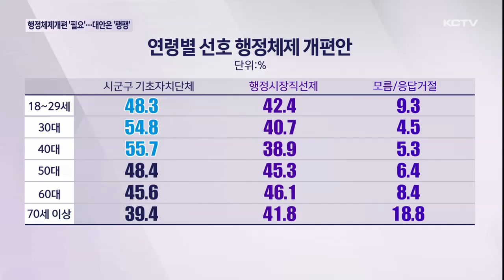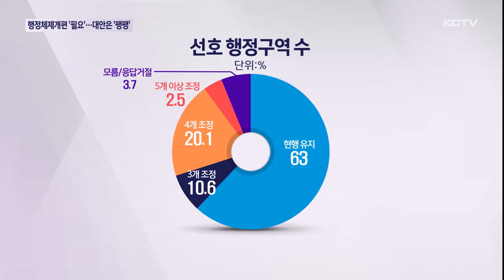행정체제 개편 필요 70.8%…대안은 '팽팽'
이번 여론조사에서는 도내 최대 현안 가운데 하나인 행정체제 개편에 대한 의견도 물어봤습니다.

응답자 10명 중 7명이 개편이 필요하다고 답했고 선호 대안에 대해서는 시군구 기초자치단체가 행정시장직선제를 근소한 차이로 앞섰습니다.

행정구역에 대해서는 현행 제주시-서귀포시 2개 유지가 압도적으로 높았습니다.

조사개요
조사의뢰: 뉴제주일보, 한라일보, 헤드라인제주, KCTV제주방송
조사실시: 한국갤럽
조사일시: 2023년 9월 17~18일
조사대상: 제주특별자치도 거주 만 18세 이상 남녀
조사방법: 무선 전화 인터뷰 조사
표본크기: 1,502명
피조사자 선정방법: 통신사 제공 휴대전화 가상번호 프레임에서 무작위 추출
응답률: 16.1% (9,312명 중 1,502명 응답)
가중값 산출 및 적용: 성·연령·지역별 인구비례 가중(셀 가중)
질문내용: 제주도지사/제주도교육감 직무 수행 평가, 정당지지도 등

자세한 내용은 중앙선거여론조사심의위원회 홈페이지 참고